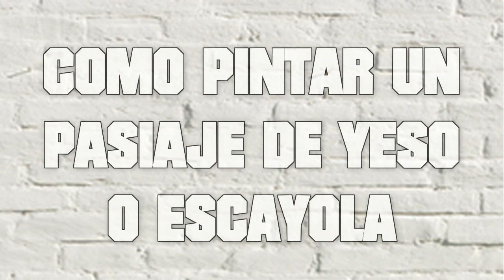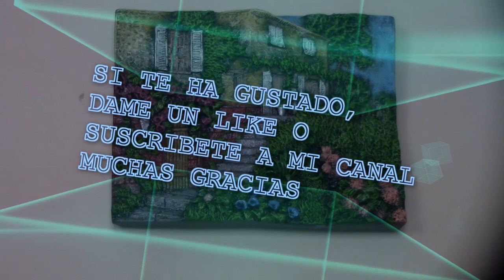COMO PINTAR UN PAISAJE DE YESO O ESCAYOLA - HOW TO PAINT A PLASTER LANDSCAPE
Vamos a pintar un cuadro de yeso, utilizaremos el cuadro de yeso y pintura al gusto.